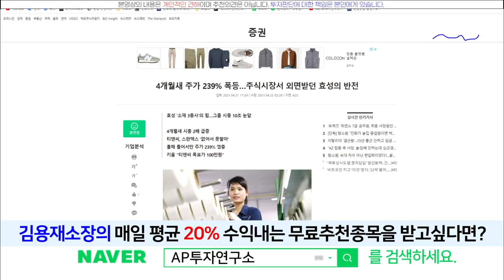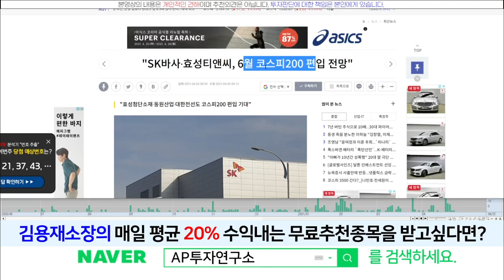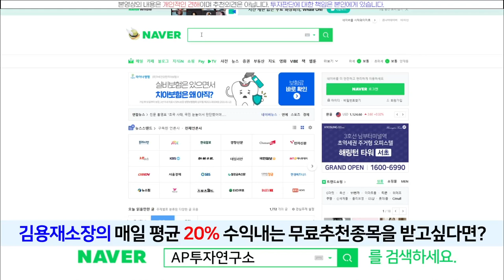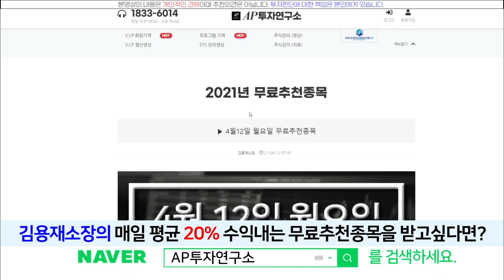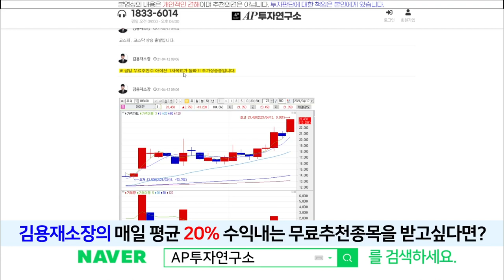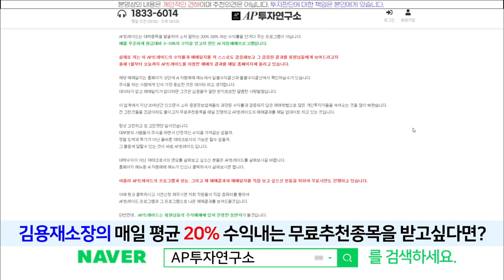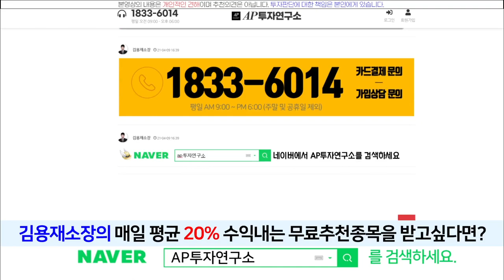효성티앤씨(298020) - 오늘도 신고가네요! 앞으로 흐름은..?